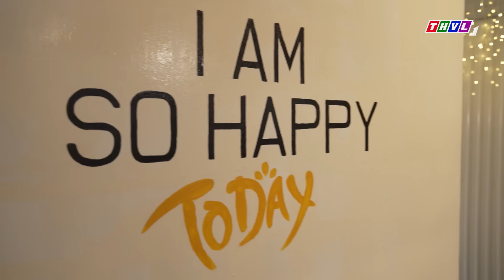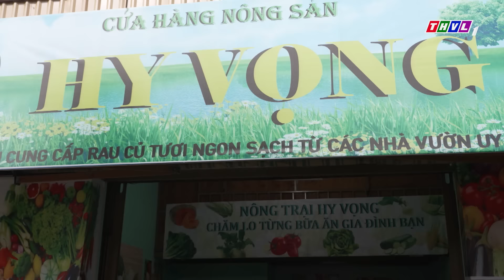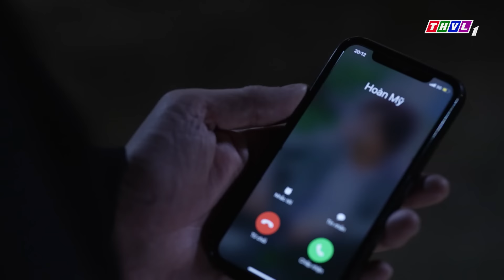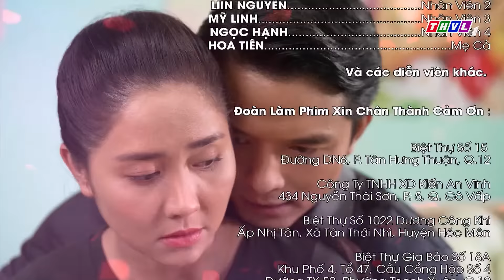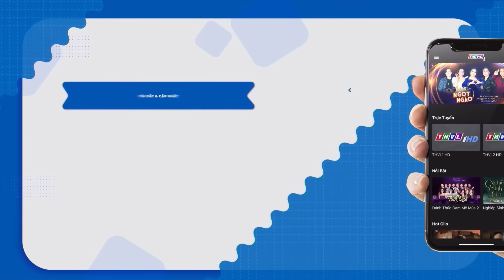PHIM HOA HỒNG CHO SỚM MAI - TẬP 29 | PHIM BỘ VIỆT NAM HAY NHẤT 2024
Là một đứa trẻ mồ côi, Hằng ngỡ đã chạm tay vào hạnh phúc khi có được lời cầu hôn của Thanh. Nhưng một vụ tai nạn chết người đã bất ngờ biến cô thành nữ tù và cuộc đời cũng từ đây rẽ lối...
Gay cấn với câu chuyện đời đầy kịch tính, lãng mạn cùng mối tình oan gia  “nào ai có ngờ”, “Hoa hồng cho sớm mai” còn hấp dẫn bởi sự tái hợp của cặp đôi Tường Vi – Lê Minh Thành hợp cùng diễn xuất của Tim, Đàm Phương Linh, Ngân Quỳnh, Phương Dung…kính mời quý khán giả đón xem!